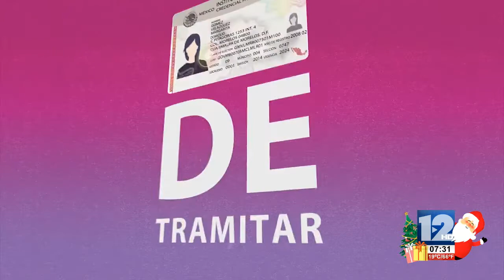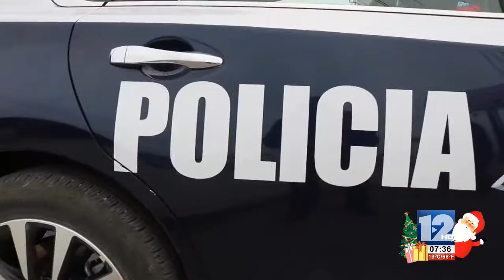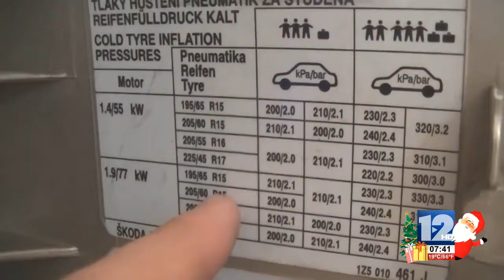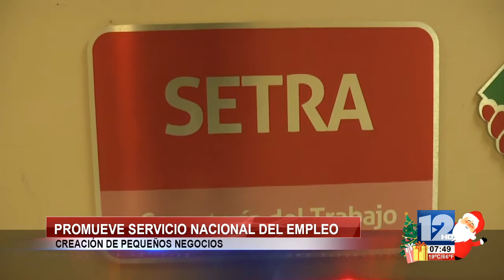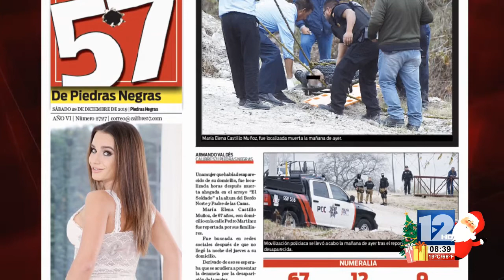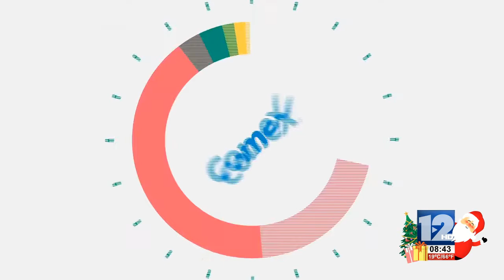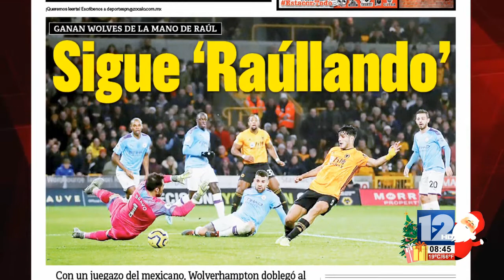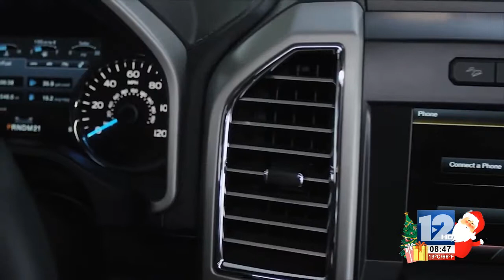TELEZÓCALO MATUTINO│28 DE DICIEMBRE DE 2019